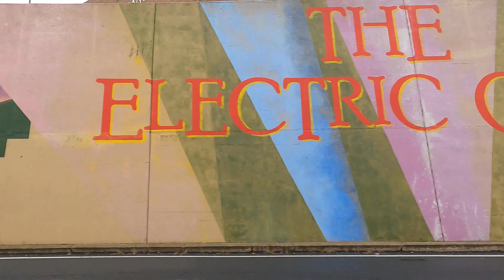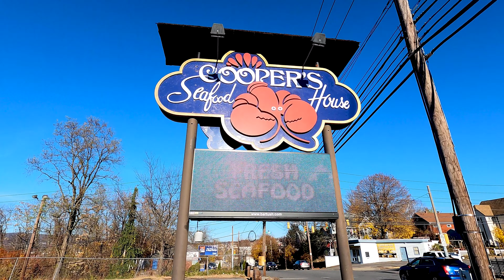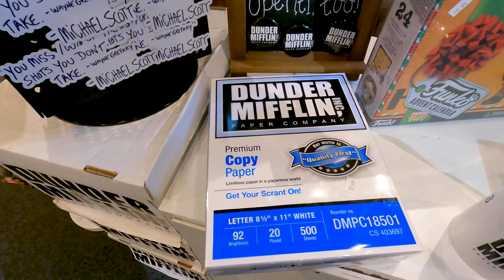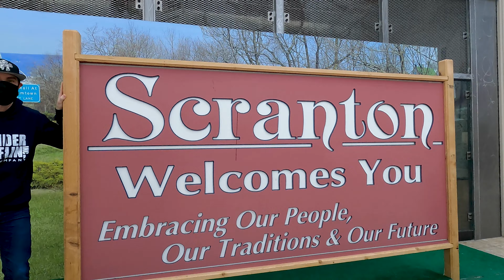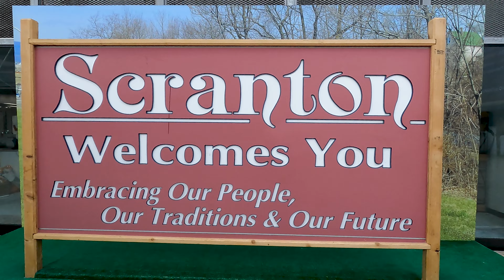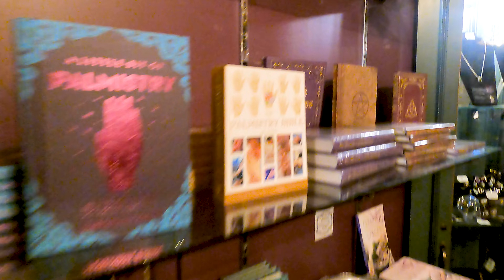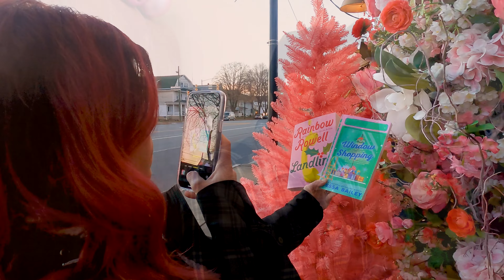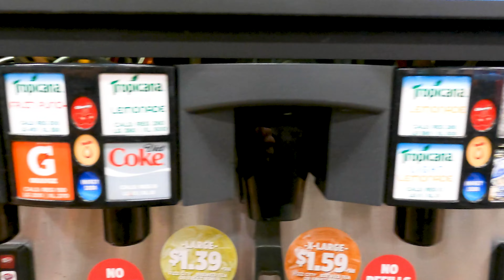Scranton Pennsylvania | Return to NEPA | The Office Tour, Strange Finds & More | Aimlessly Wandering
Aimlessly Wandering | Episode 6
Northeast Pennsylvania

Welcome back, wanderers! This time, Aimlessly Wandering takes you to North East Pennsylvania (NEPA), a place we fondly call our adopted home. After the reopening of the US/Canada land borders, we return to NEPA and its natural beauty that we've dearly missed during the pandemic.

Join us as we pay homage to the beloved TV show, 'The Office,' in Scranton. We tour the iconic Steamtown Mall, the fictional exterior of the Scranton Mall in the show, and the local office supply store that doubles as Dunder Mifflin Paper Company. Also, we didn't miss the chance to visit Cooper’s Sea Food, another emblematic location from the series.

Our journey takes an unexpected turn when we drop by the childhood home of President Joe Biden, nestled in a charming Scranton neighborhood. Then, prepare for a bizarre treat as we step into The Strange and Unusual in Kingston, PA - a treasure trove of vintage curiosities and unusual items.

We shift gears to Matterns Floral Cafe, a pink paradise that Adrienne was thrilled to explore. Enjoy the Instagram-worthy decor, cozy ambiance, and delightful drinks this floral wonderland has to offer.

Our NEPA trip concludes with quad rides around my in-laws' farm and a heartwarming Thanksgiving celebration with family.